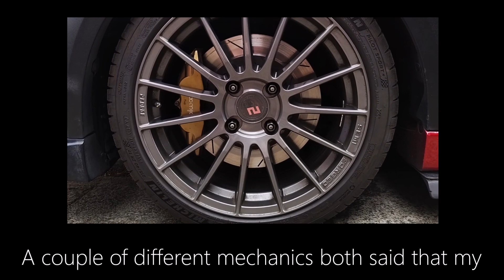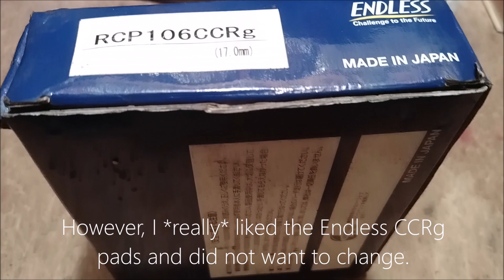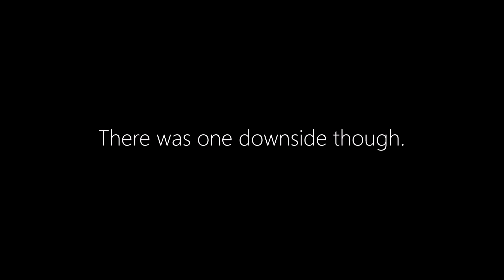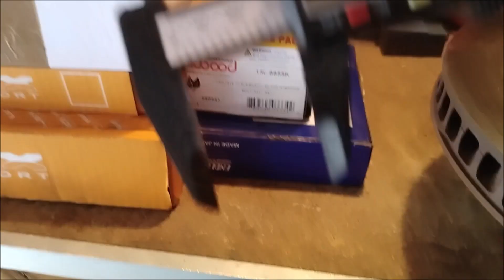Fixing the 'Clicky' Brakes on the Mitsubishi Colt Ralliart with Wilwood Superlite Calipers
There is much I like about the Wilwood bakes and the Endless CCRg pads on the front of my Z27AG Colt, but clicking noises with stopping, starting and turning slowly that had developed with wear was not one of them. We got a workaround (jump to 2:11 for this) but I suspect ultimately there may be better management options.

Links:
Changing pads with Wilwood Superlite Calipers

Filmed on GoPro 9 in car.

0:00 The Problem Noise
0:37 Things That Were Not the Cause
0:50 Initial Suspicions
1:11 Comparing Endless and Wilwood Pads
1:56 Why I Don't Want to Change Pads
2:11 Workarounds to the Issue
2:48 Limitations of the Workaround
3:07 Final Thoughts
3:31 Outro